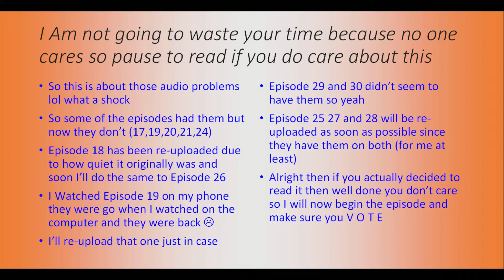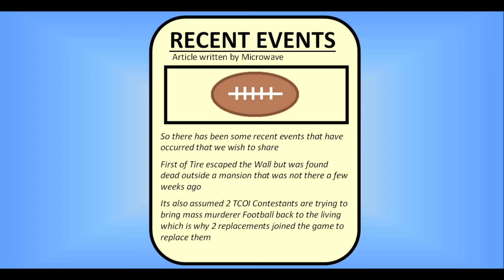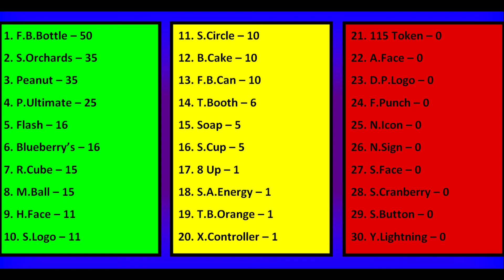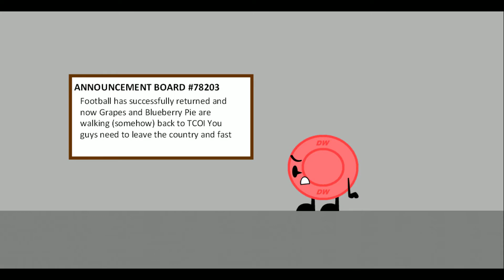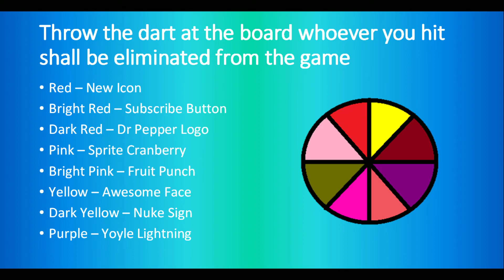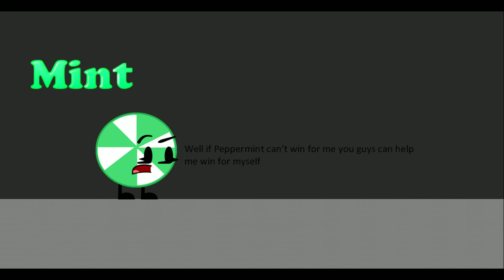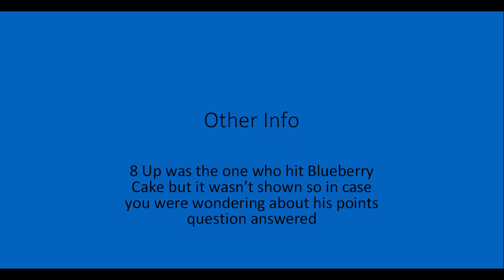The Clash of Insanity Episode 31 - Dodgebasket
IDK If this was actually worth a 2 parter but go along with it

After the changes made last episode Xbox Logo finally thinks of an original challenge and gives it to them but also gives time for Football to get pack